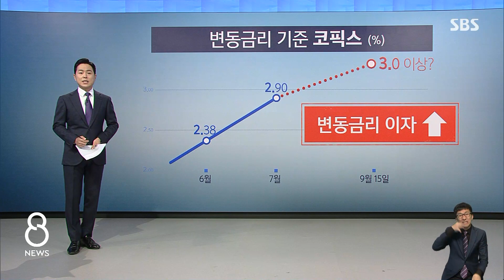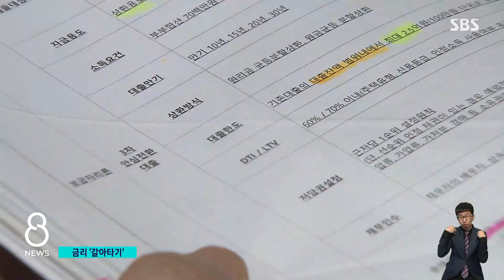코픽스 금리 또 오를 텐데…'안심전환대출' 신청 대상은? / SBS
추석 연휴 지나면 은행 대출 금리가 또다시 뛸 것으로 보입니다. 은행들이 변동금리를 정하는 데 기준이 되는 코픽스가 이번 주 목요일에 발표되는데, 이게 또 오를 것으로 예상됩니다. 그럼 은행 돈 빌려서 집 살 때 변동금리로 했던 사람들은 앞으로 갚아야 할 이자가 더 늘어날 수도 있다는 이야기입니다. 이렇게 계속 커지는 이자 부담을 줄여주기 위해서 정부가 변동금리 대출을 고정금리로 바꿔주기로 했는데, 사흘 뒤인 15일부터 그걸 신청할 수 있습니다.
신청 자격과 방법까지, 궁금한 점들은 전연남 기자가 설명해 드립니다.